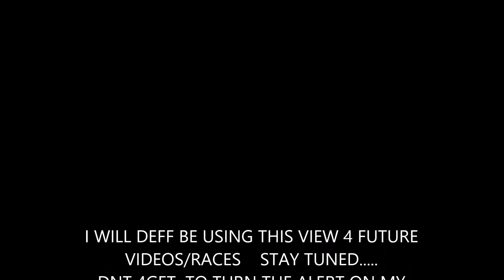Rsx stage 2 cams(prayoonto) POPPIN VTEC!